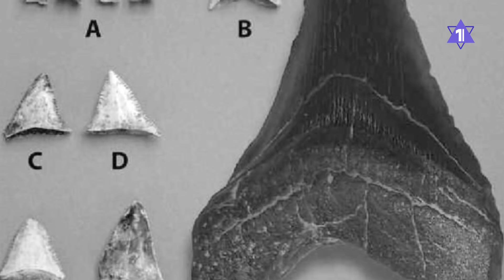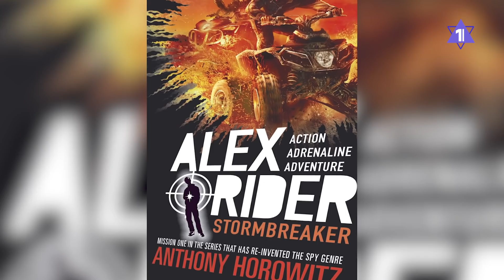Главное за 7 минут | Кнессет провалил Закон о гражданстве | Беннет и Путин договорились о встрече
- Минздрав Израиля: вакцина Pfizer показывает пониженную эффективность
- Беннет и Путин договорились о скорой встрече
- Кнессет провалил Закон о гражданстве